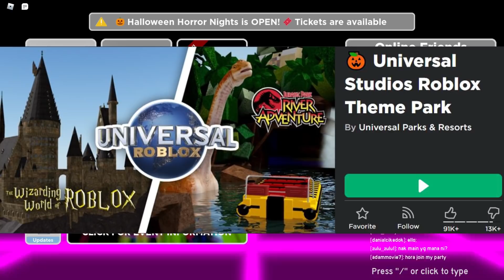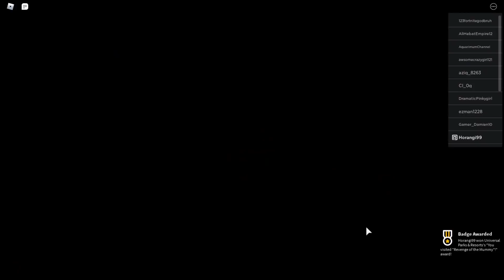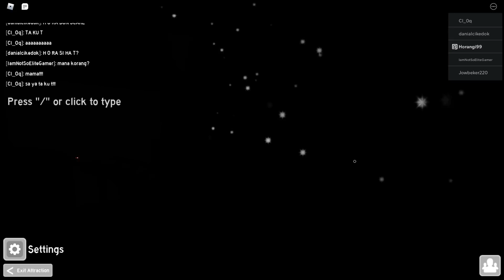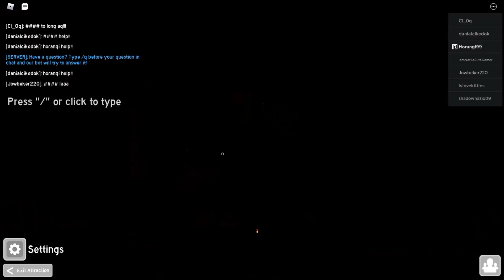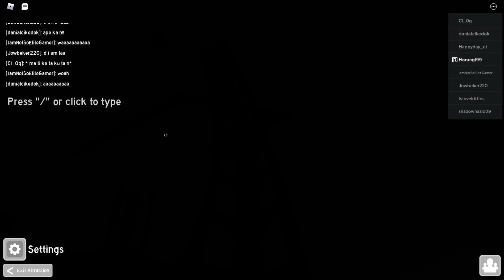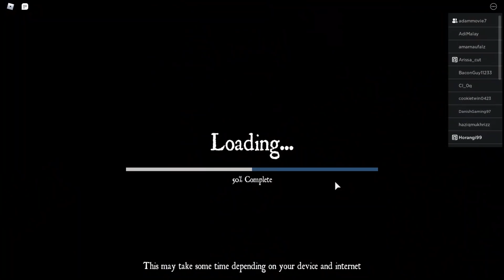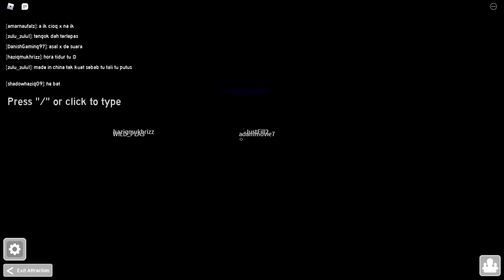Bercuti Di Universal Studio Mengikut SOP !!! [Universal Studios Roblox Theme Park] Roblox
Dalam video kali ini Horangi bersama peminat Horangi99 telah pergi bercuti di Universal Studio dengan mengikut SOP. Game ini sangat menarik dan puas hati sebab banyak roller coster yang laju dan seram.